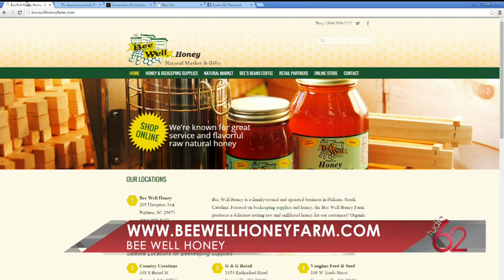Small Business Shout Out: Bee Well Honey, Pickens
Kerry Owen with Bee Well Honey Farms is here to tell us about their products and equipment they provide so you can raise your own bees. For a list of places that sell Bee Well Honey